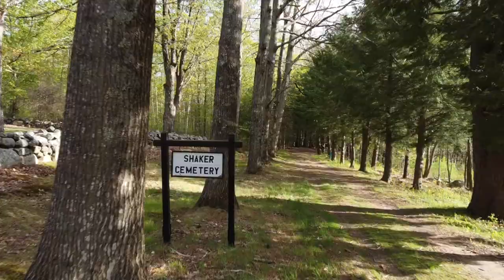Brothers of Christian Instruction Maine 2021